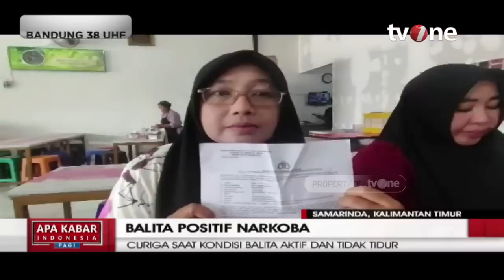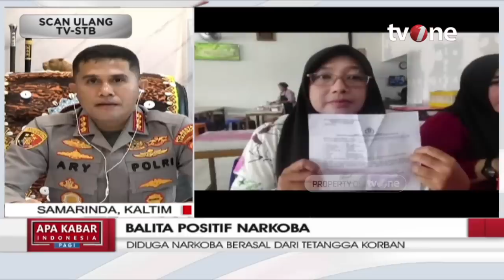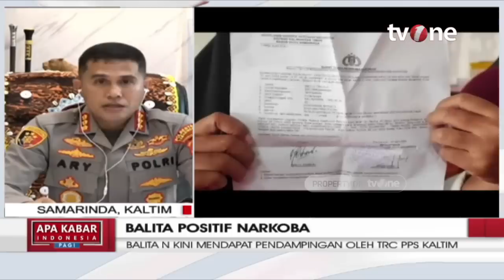Tetangga Pemberi Minum Balita Hingga Positif Narkoba Jadi Tersangka | AKIP tvOne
AKIP, - Tetangga Pemberi Minum Balita Hingga Positif Narkoba Jadi Tersangka | AKIP tvOne

Balita laki-laki berinisial N (3) di Samarinda, Kalimantan Timur (Kaltim), positif narkoba jenis sabu setelah meminum air yang diberikan tetangganya. Polisi pun telah menangkap tetangga korban berinisial ST (51) dan menetapkannya sebagai tersangka.

AKIP01